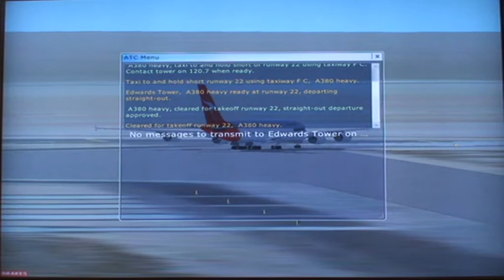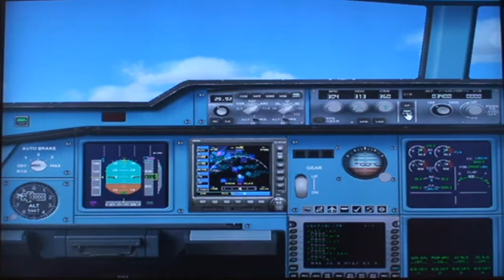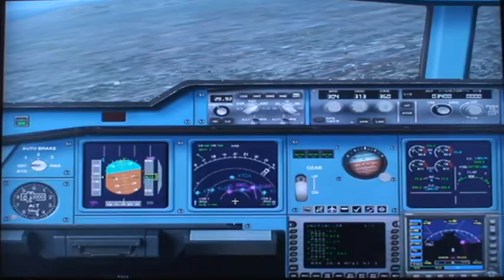Bobby Aitken and Val Bennet.One way street.Raphael stewart.put yor sweet lips.(wait for take off)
seems like they were on a tour from Austraila to do a short gig for the troops at Edwards then on to another show in Los Angeles.some tour..